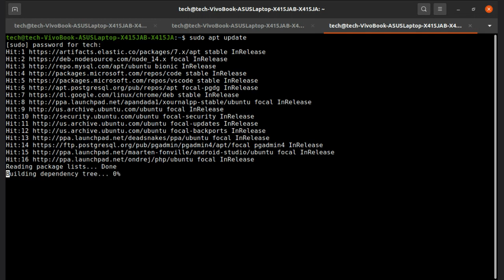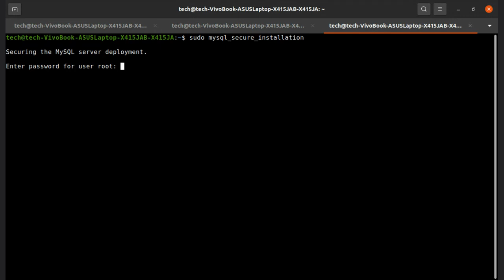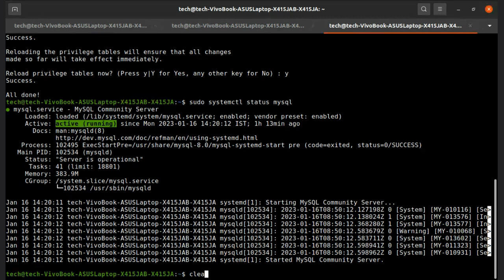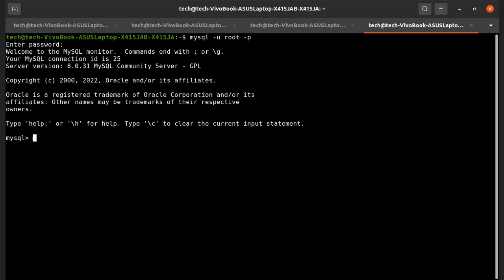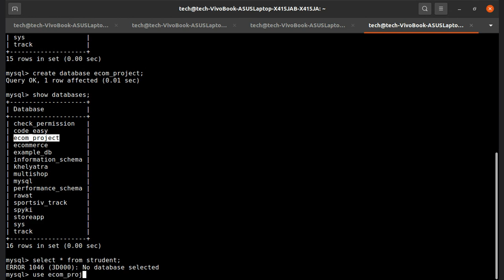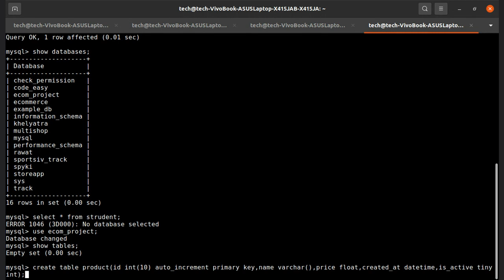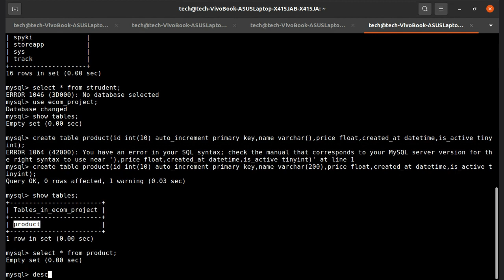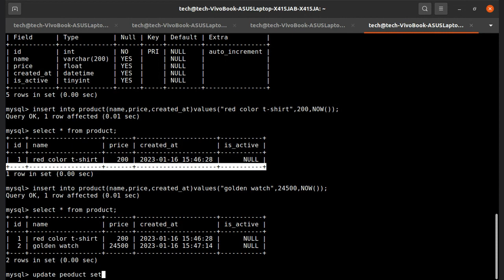How to Install MySql on Ubuntu | Create Database and Run Sql Queries | Beginners - #36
In this video , you will learn how to install MySql on Ubuntu 20.04. you will also learn how to do the installation of MySql server and how to do a secure installation of MySql to change the password and set the new password.
This video is also includes to create a fresh new database using SQL queries and then create tables, insert data into the table and update table columns.

Course Detail : Step wise Step Python Development With Flask Web Framework.A lot to lean for beginners from Technology and Non-Technology background.
Must Watch This Full Python Web Development Playlist And Become A Software Developer.